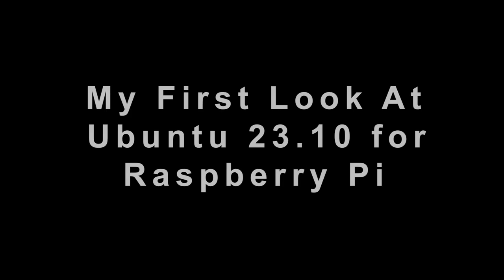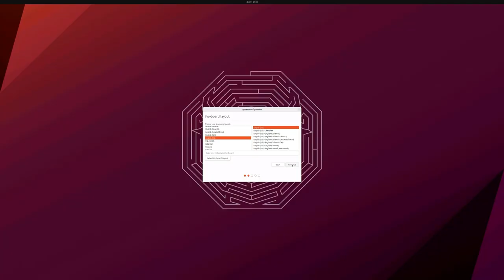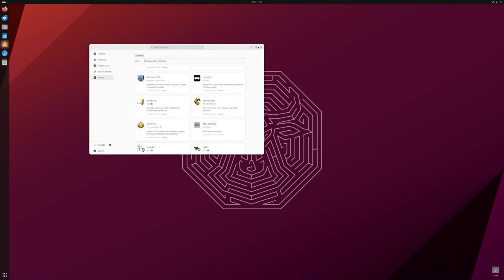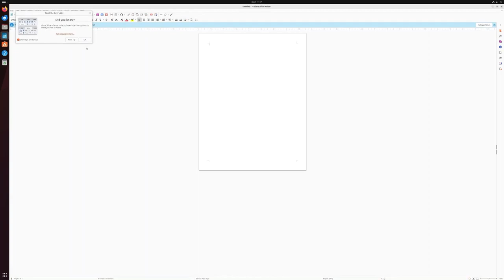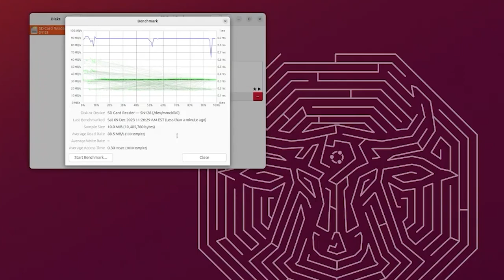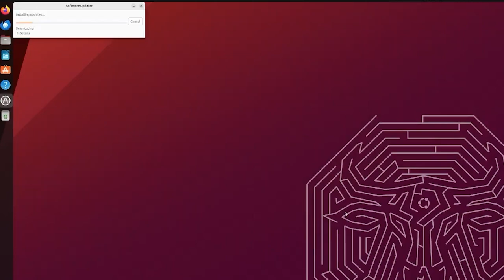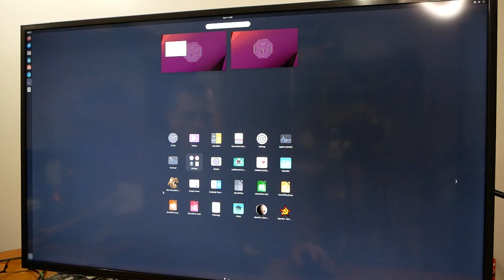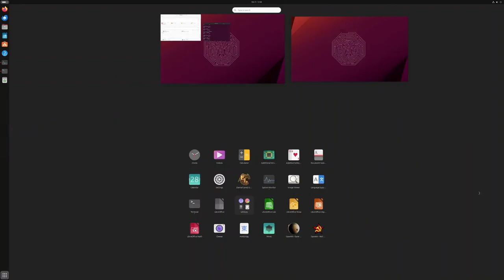Ubuntu 23.10 For Raspberry Pi 5 First look! Can I play Games?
In this video I'll be taking a first look for me at the Raspberry Pi 5 Ubuntu 23.10 64 bit OS. I've always thought that Ubuntu was a well rounded and feature rich OS, so I'll see what's installed in this distro and a general overall review. I'll test Xonotic and a red alert clone to see if it can play them. I was able to play Xonotic on my Orange Pi 5 after a lot of tweaking.
So sit back and enjoy this quick review!

[8GB RAM] iUniker Raspberry Pi 5 Basic Kit, with Raspberry Pi 5 8GB Board, Raspberry Pi 5 Case with iUniker RUX Cooler for Raspberry Pi 5

GeeekPi Metal Case for Raspberry Pi 5, Pi 5 Case with 4010 PWM Large Fan and 4PCS Pure Copper Heatsinks for Raspberry Pi 5 4GB/8GB, Support Official Raspberry Pi 5 Active Cooler:

Geekworm Power Supply for Raspberry Pi 4, 20W 5V 4A USB C Power Adapter Type C Charger UL Listed Compatible with Raspberry Pi 4 Model B/Orange Pi 5/NASPi/DACPi/X-C1/X735/X728/X708/X703

SanDisk 128GB Extreme microSD UHS I Card for 4K Video on Smartphones, Action Cams & Drones 190MB/s Read, 90MB/s Write SDSQXAA 128G GN6MN, Red/Gold

5 Layers Acrylic Case for Raspberry Pi 5 4GB/8GB (Black Case with Active Cooler)

Highwings 4K Micro HDMI to HDMI Cable 10 FT, Micro Male to HDMI Male Cable Nylon Braided Cord Adapter 2.0 4K@60HZ 2K@165HZ 18Gbps Compatible with Laptop Camera Monitor HDMI to Micro HDMI Grey